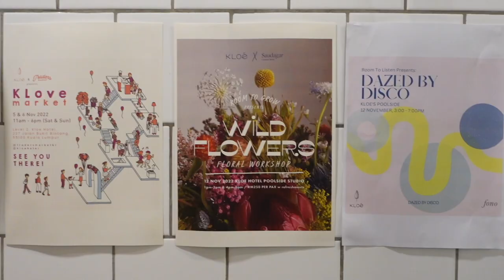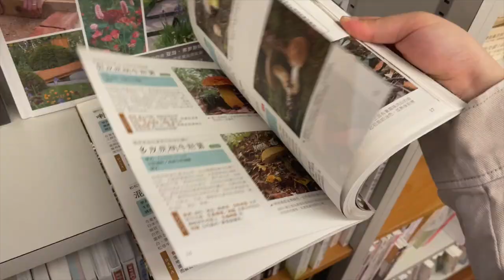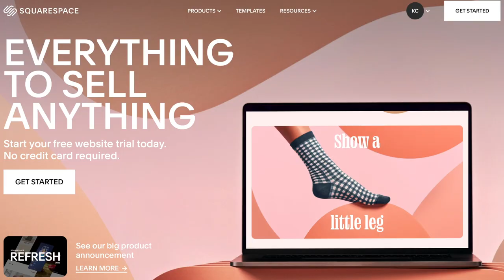ART VLOG ✶ ( floral workshop, painting study, book hunting ) 💐🫧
.✧･ﾟ・。.・゜✭・.・✫・゜・。..・。.・゜✭・.・✫・゜・。.